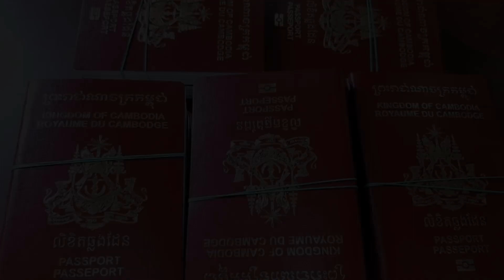KHEM VEASNA Speech លោក ខឹម វាសនា - បរទេសមើលងាយលិខិតឆ្លងដែនខ្មែរយ៉ាងម៉េចខ្លះ